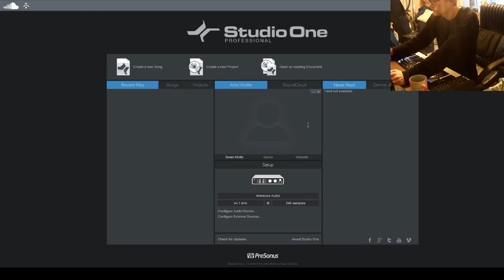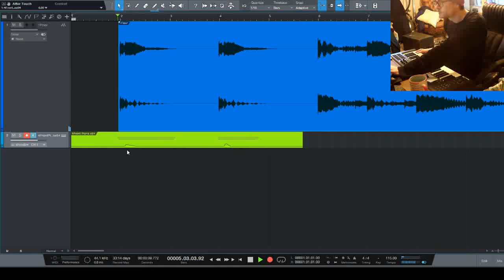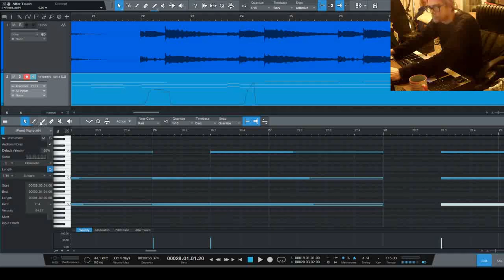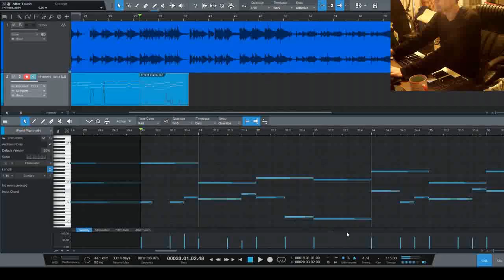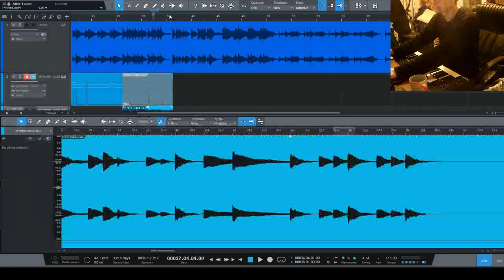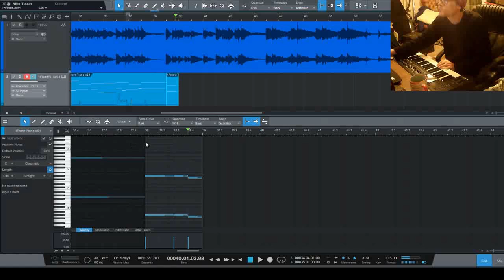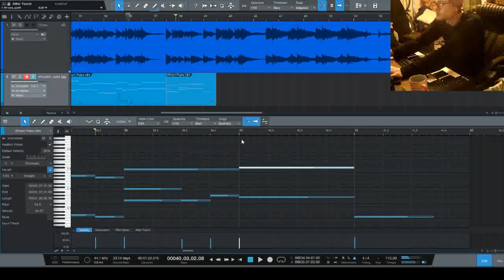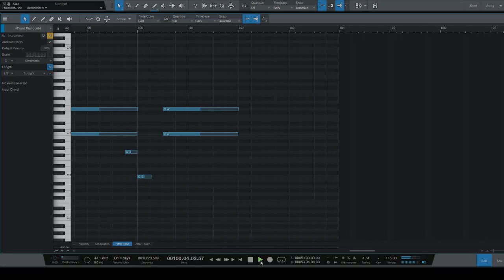Transcribe a musical piece from an [OST] Video Game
In this video, I show the process of transcribe note by note an instrumental song.
It's long, so use the speed function ;)

I create music for video games and have many more tracks for Doom, adventure games ,Point'n'click ...
I 'm also doing a lot of Chiptune music, for Sega Genesis, midi ...